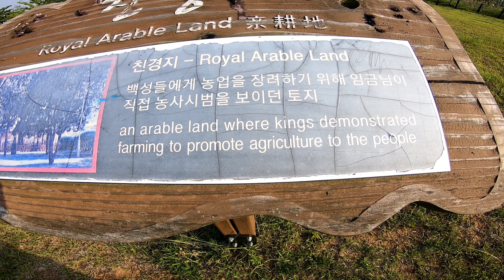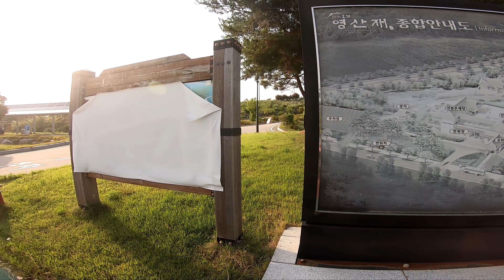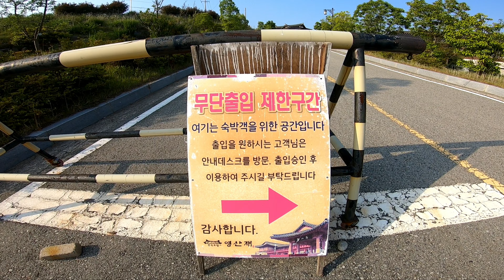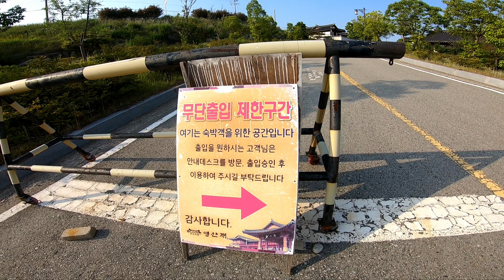Exploring South Korea,korea traditional hotel and agricultural theme park, pasyalan sa korea